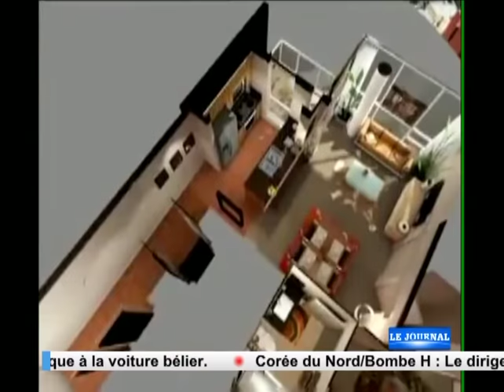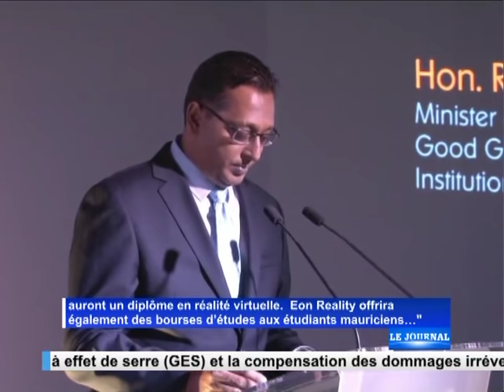MBC Mauritius News - Mauritius inaugurates new Virtual Reality center in Ebene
MBC Mauritius News